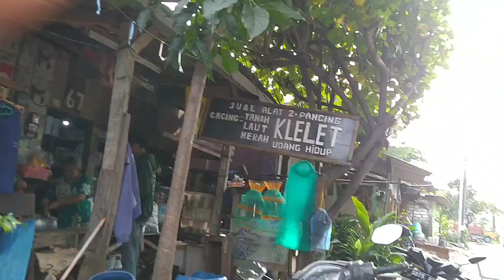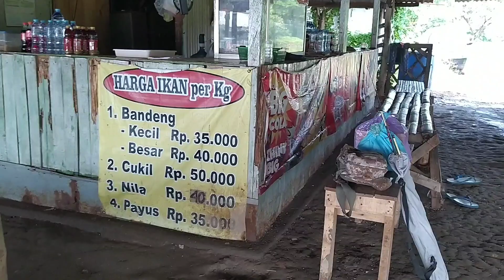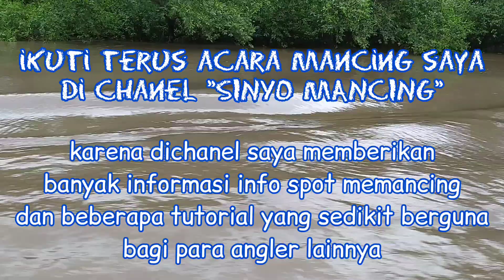Rute Jalan Menuju Spot Muara Wonorejo Sampai Ke Gazebo, Dapat Info Spot Mancing Ikan Barramundi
Spot kali ini ada di muara Wonorejo - Surabaya
dalam perjalanan menuju muara banyak pengalaman dan info spot mancing ikan cukil / barramundi di tambak.

Peralatan memancing saya :
1. Joran 1,5m fiber (handmade) & joran katana carbon 1,5m
2. Rell Aojiro Fugu 6000 & Aojiro Fugu 3000
3. PE 0,40 & PE 0,30
4. Mata Kail no.6
5. Rangkaian dasaran
6. Umpan udang hidup

Semoga terhibur dan terinspirasi oleh video yang di suguhkan oleh "SINYO MANCING"